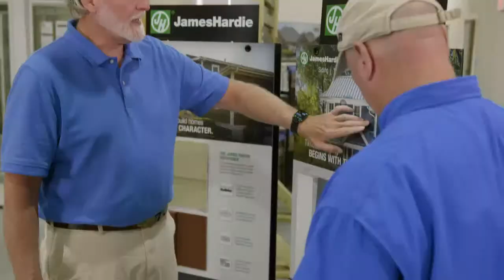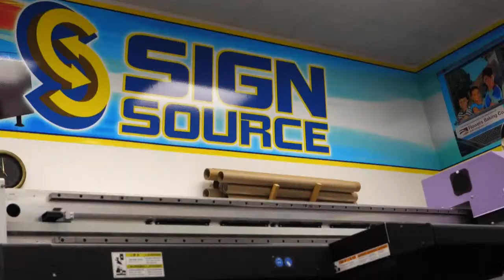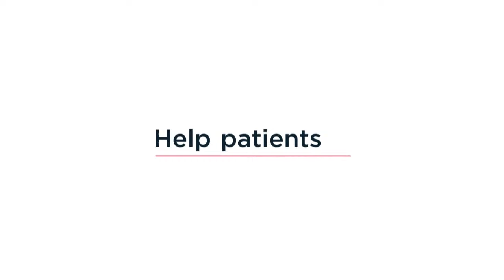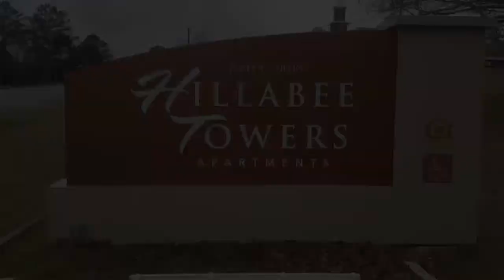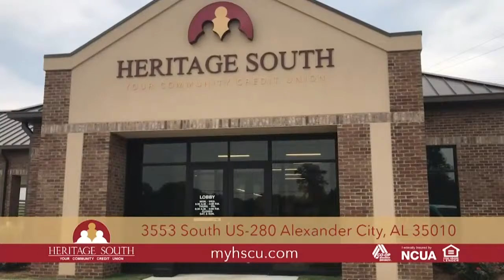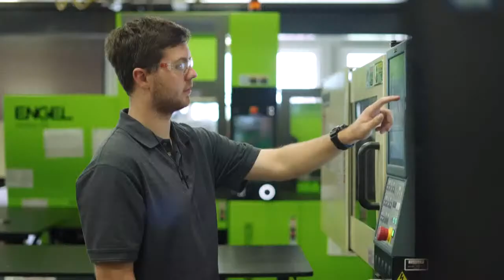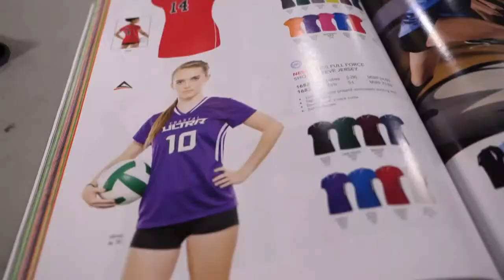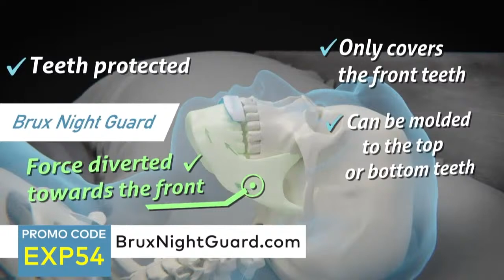Sportz Blitz, Auburn Blitz and AHSAA programming